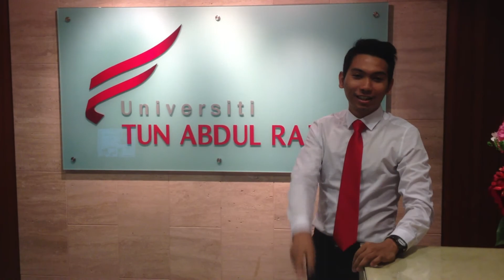1st Anniversary message by Faiz Effendi (Xchange.com)